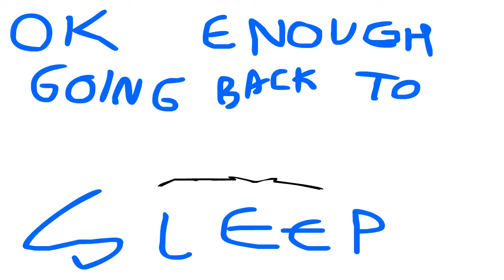THE LAST VIDEO OF 2018 OHMYGODOwOTHISISEPIC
This is Lazy
Actually no...I'm simply not motivated enough.
Since school opened i feel more and more down.
I think i am stressed,actually I don't even know what I feel anymore i am fed up.It's complicated
ANYWAY
Sorry for being inactive guys!Digitalstickmans will return!(I think,one day,in 10000 years)

SO SO SO HAPPY NEW YEAR GUYS!
If there is only one reason that i'm hyped for 2019 its only for anime heh...This is sad